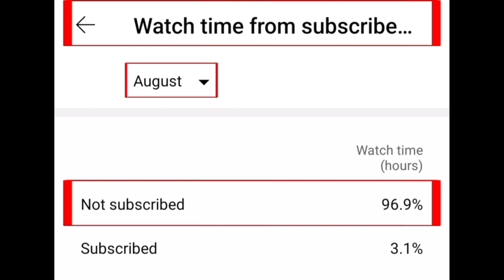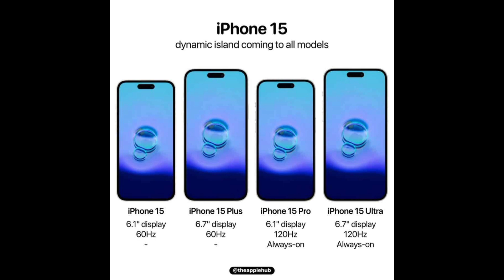NEW APPLE LEAK REVEALS IPHONE 15 PRICE SHOCK